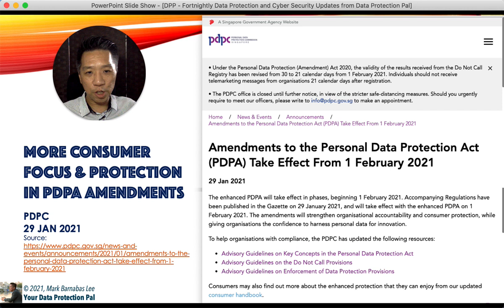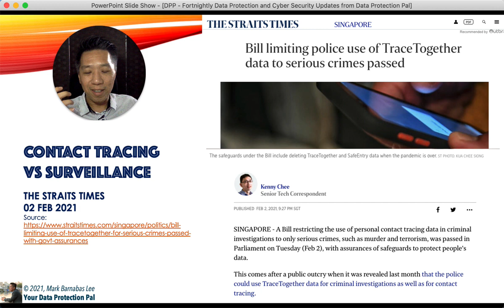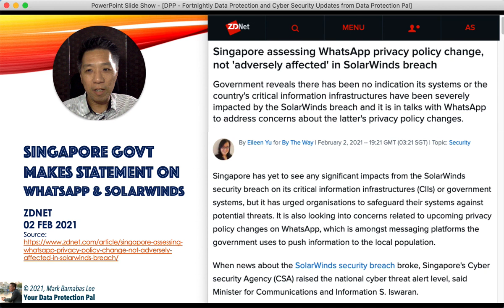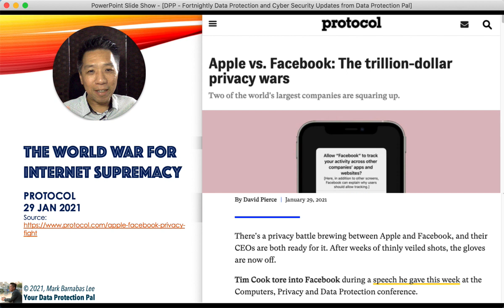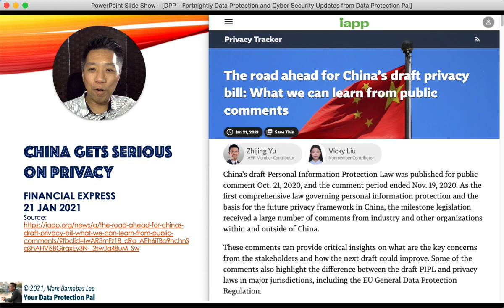DPP Fortnightly - Episode 17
Exciting times for data protection practice in Singapore...
After Whatsapp caused a stir in the community, came the debate about TraceTogether and then amendments of PDPA...